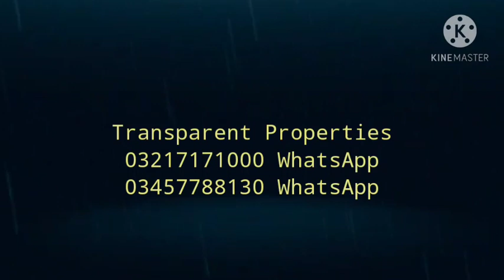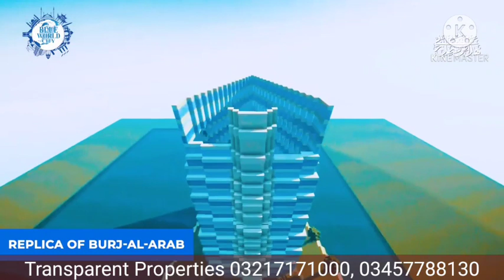Blue World City end to end plan | Future of Blue World City | Transparent Properties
A comprehensive documentary about Blue World City where you will find all end to end plan & Future of Blue World City presented by Transparent Properties, for more insights please watch video till end.

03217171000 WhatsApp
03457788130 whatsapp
Transparent properties Youtube channel ID: UCJUcqyrmEladDTUb1csc8KQ

General Block Balloting
Overseas Block Ballotong
Blue World City General Block Balloting
Good News
Overseas Block Good News
Overseas Block
Horse Mascots
Development Progress
Islamabad
Rawalpindi
Future of blue world city